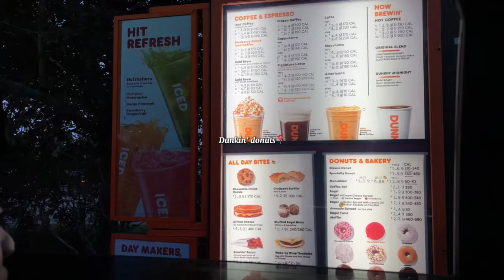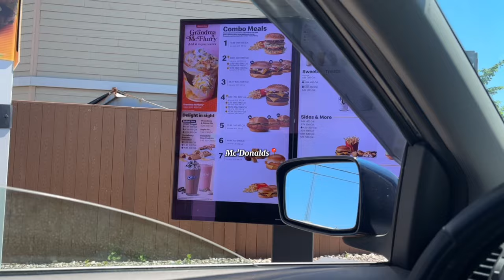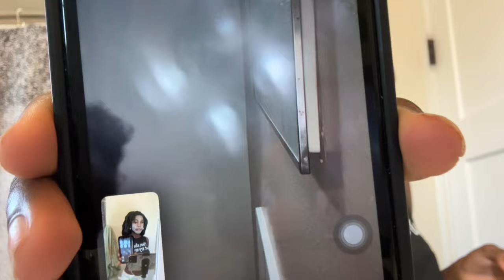MONTHLY RESET: Solo Beach day, Hair App, Supermarket run Collective Vlog ETC.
Faq- Film: Iphone 15plus
 Thumbnail: picsart
ETC…

Comment Whatever I reply to all🫶🏽